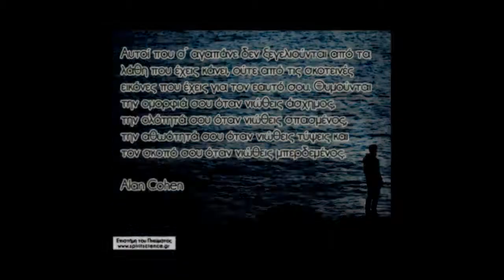ΦΤΑΙΜΕ ΚΑΙ ΟΙ ΔΥΟ... 2017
ΠΡΩΤΗ ΕΡΜΗΝΙΑ ΠΑΡΙΟΣ .ΔΙΑΣΚΕΥΗ ΙΩΣΗΦ ΤΡΑΓΟΥΔΑ Ο ΓΙΑΝΝΗΣ ΚΟΥΚΟΥΛΗΣ..2017